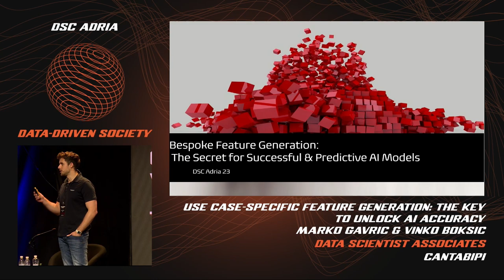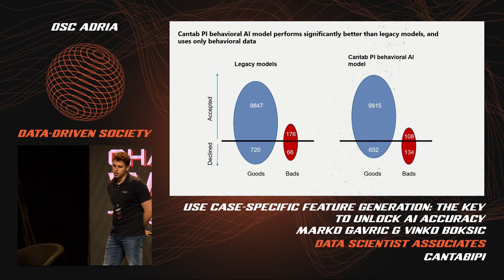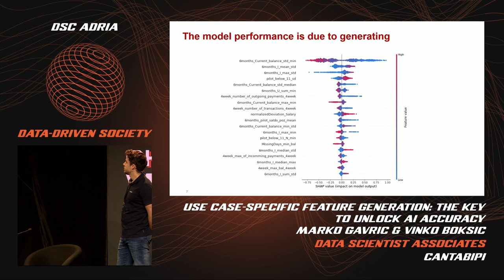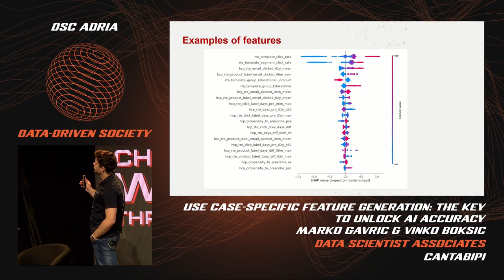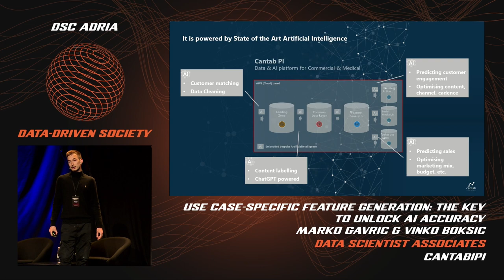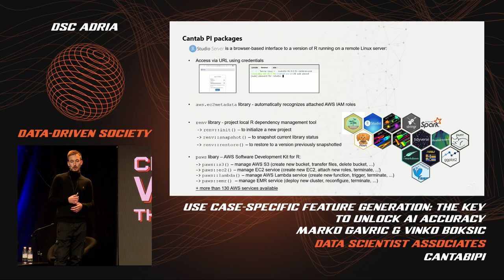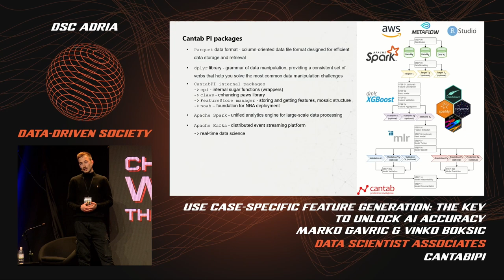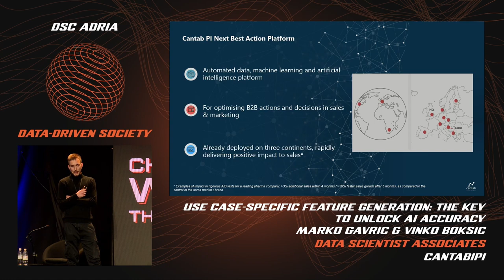The key to unlock AI accuracy | Marko Gavric & Vinko Boksic | DSC ADRIA 23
Marko & Vinko believe that successful development and deployment of predictive AI requires a layer of deep and sophisticated feature generation, developed bespoke for the relevant use case.
In this talk, they recalled some well-known best practice examples (e.g. DeepMind Alpha Fold algorithm), as well as share their experience and examples from AI algorithms that Cantab PI developed and deployed in production for some of the leading global corporations.

This talk was held at DSC ADRIA 2023